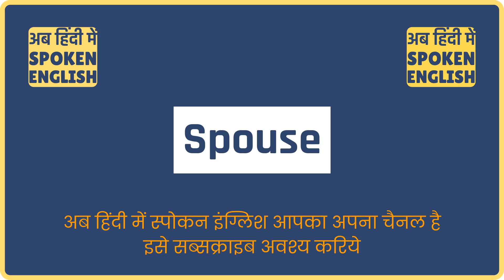Spouse meaning in Hindi | Spouse ka matlab kya hota hai